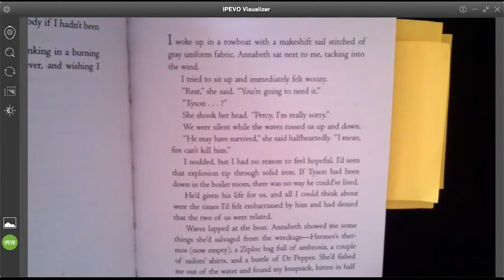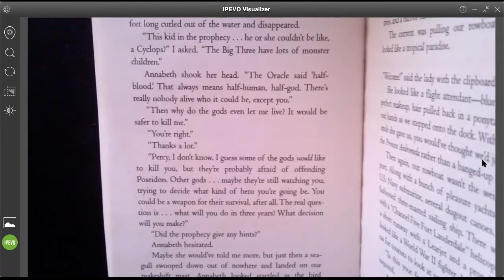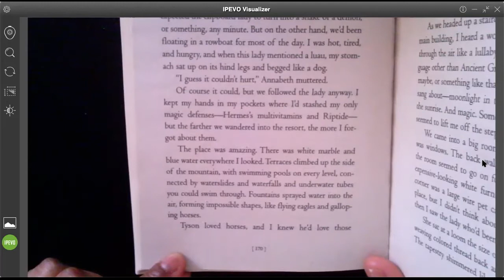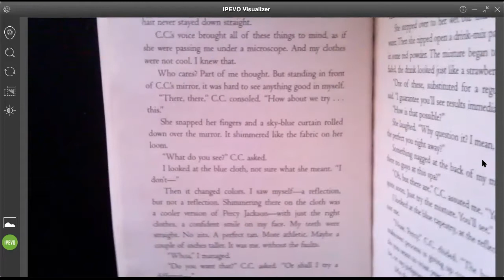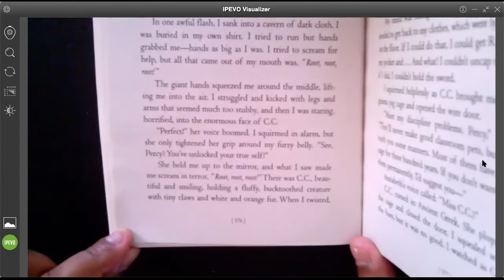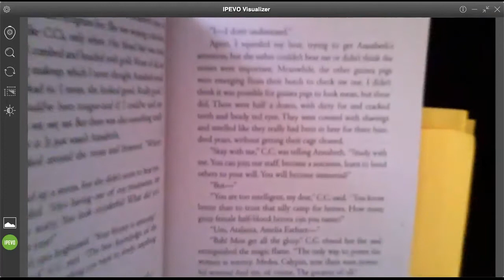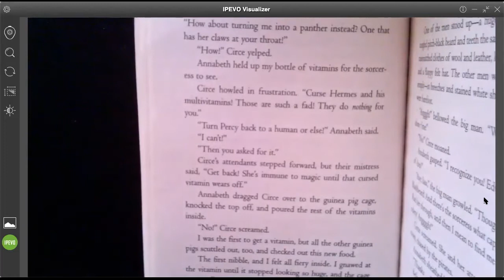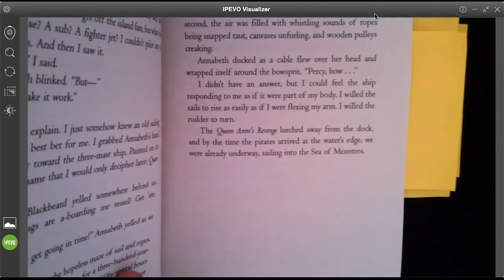The Sea of Monsters Chapter 12